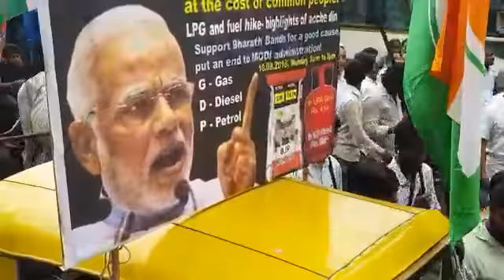Bharath Bandh Jatha - Congress